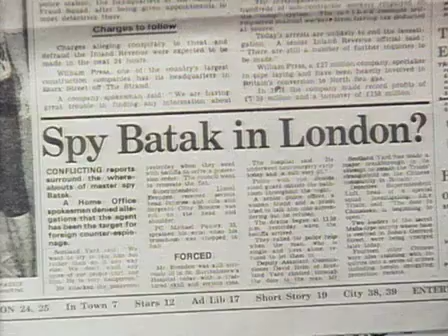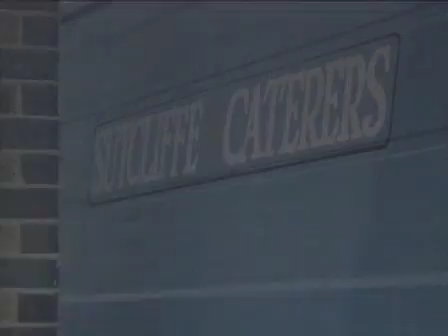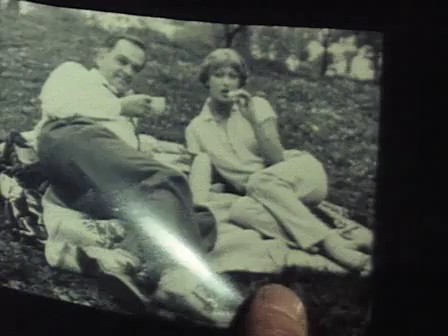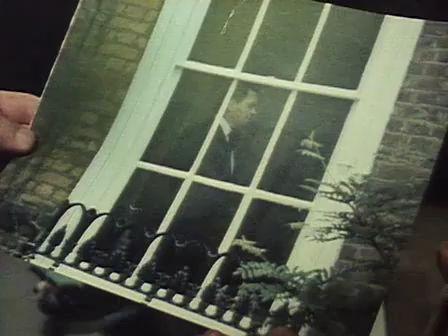The Professionals 3x04 Dead Reckoning